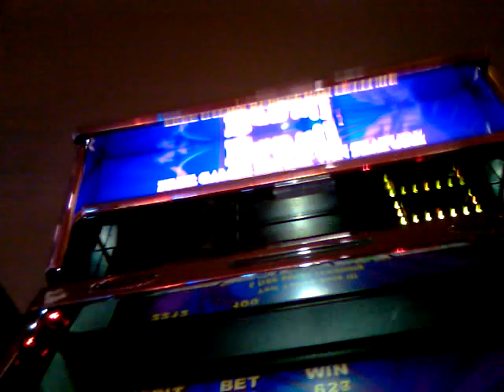brazil slot machine 4 fishes bonus round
slot machine brazil bonus round $1.00 beat